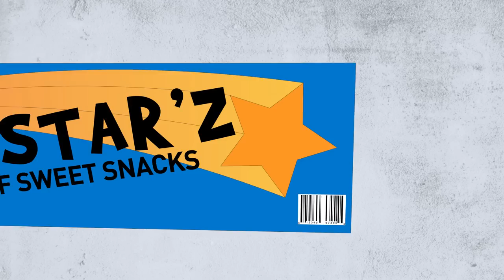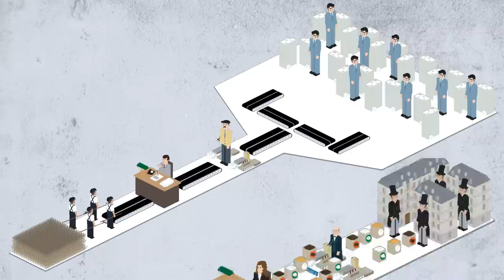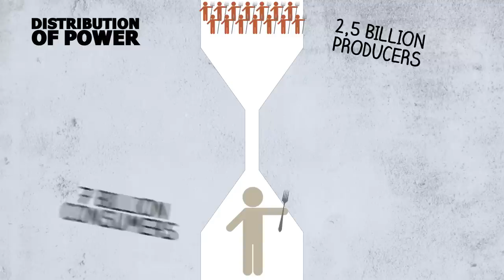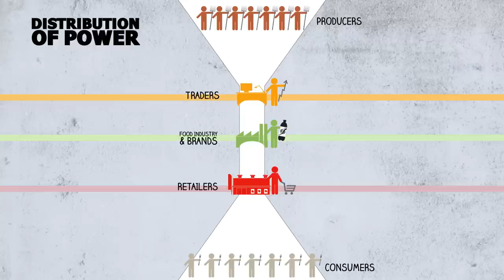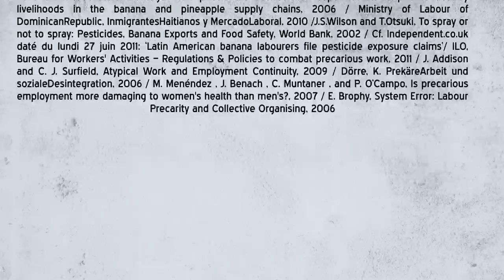Who's got the power?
He who sows does not reap the rewards!
Thanks to Chocostar'z, discover the story of concentration of power in agricultural chains and its current impacts.

To read the full study and get more information on the campaign